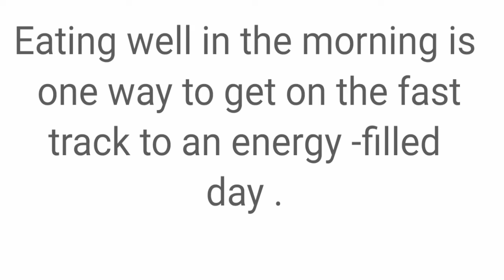Set an example of healthy eating & polite table manners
Family meals provide an opportunity for family members to come together, strengthen ties and build better relationships.